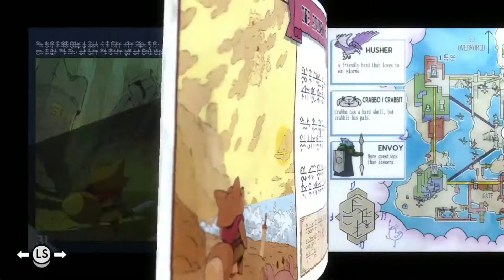Tunic (3) Both the belltowers have been rung and now we search for the three keys!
We have rung the east and west belltowers! Time to find the next adventure! We begin our search for the three keys, starting with the Red Key!